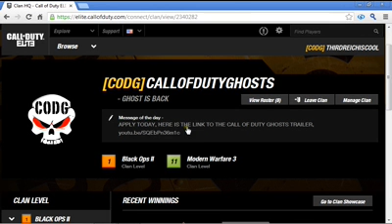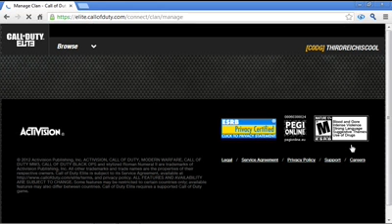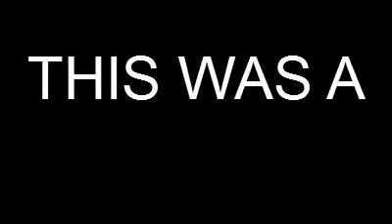CallOfDutyGhosts Clan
CallOfDutyGhost is coming out soon so join today!